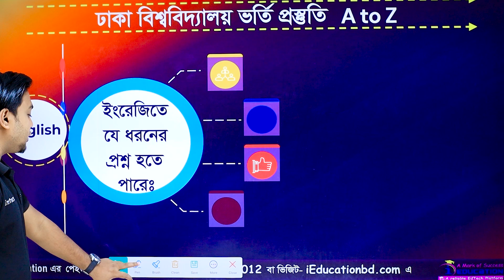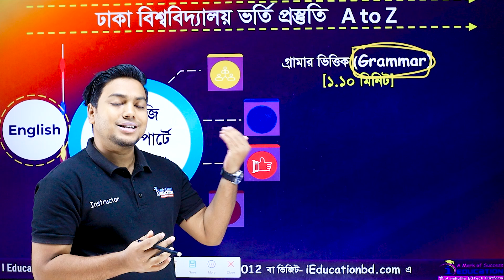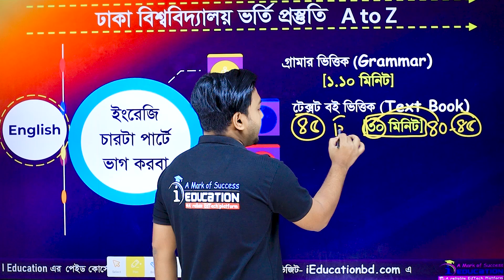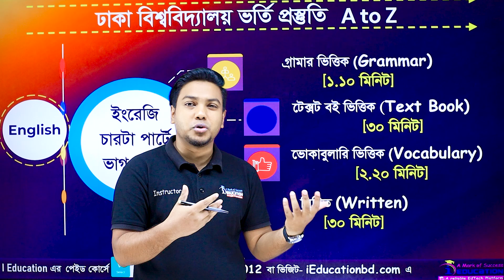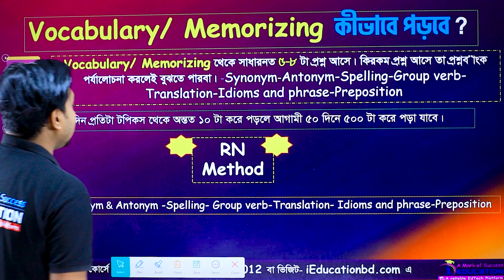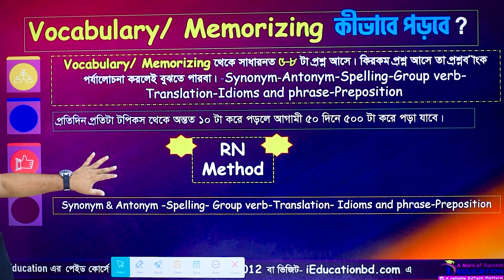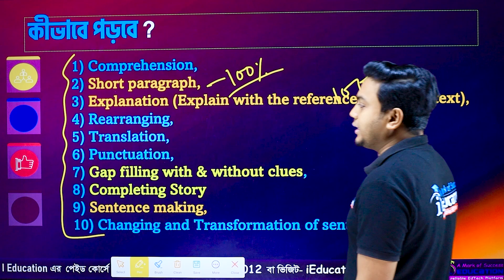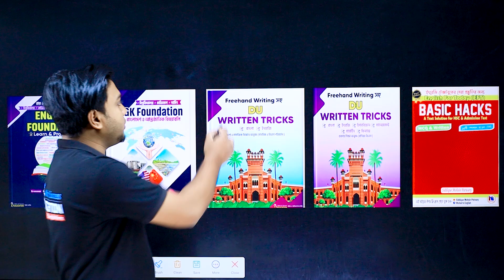ঢাবি ভর্তি প্রস্তুতির A to Z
আমাদের ফেইসবুক পেইজ:
☎️Hotline:
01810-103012